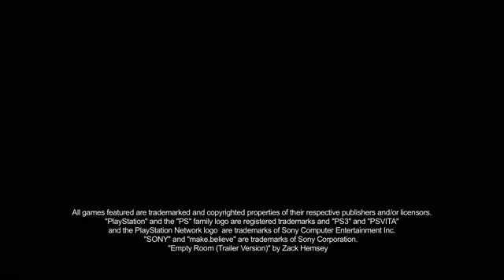PlayStation Vita - Official Trailer1424